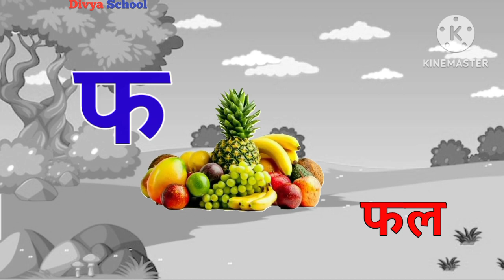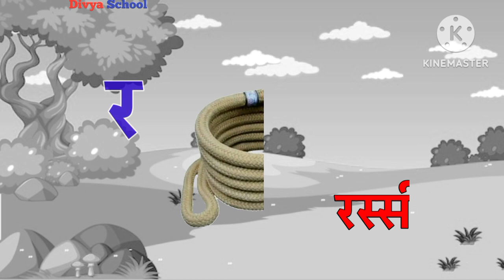Hindi ka se kamal अ से अनार आ से आम क से कबूतर a se anar aa se aam हिंदीस्वरब्यंजन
Hindi ka se kamal अ से अनार आ से आम हिंदी वर्णमाला अआइईउऊ क से कबूतर a se anar aa se aam हिंदीस्वरब्यंजन

ka se kamal kha se khargosh
ka se kam
ka se kamal hindi
ka se kamal kha se kiya hai
ka se kamal hindi mein
ka se kamal ka se kabutar
ka se kamal kha se khargosh ka
se gumla ghar se ghar
kabutar ki awaaj
kabutar wala
k se kamal kh se khargosh

ka se kam
hindi
Hindi Rhyme
rhymes
kabutar wala
padhne wala
hindi song
hindi
divya school
मराठी
song
अ आ इ ई उ ऊ ए ऐ ओ औ in
english
अ आ इ ई उ ऊ ए ऐ ओ औ की
मात्रा
अ आ इ ई उ ऊ ए ऐ ओ औ हिंदी
मराठी song
comedy
van tu
pigeon
ka se kamal
ka se kam
lage saiya se dar lage saiya ke dar
pahada
ka se kabutar kha se khargosh ka se
gumla
14Khadi
14 Khadi
12  Khadi
kamal kamal
divya school
ka kamal
van tu padhne wala
hindi song
hindi
divya school
मराठी
song
english
मात्रा
मराठी song
comedy
Barakhadi
Bara Khadi
k se kabutar gana
k se kabutar hindi
kamal kamal
divya school
ka kamal
gumla
kabutar wala
ka kamal
ka kamal ka
kamal hindi
kamal ka
kamal kamal kamal kamal kamal
कमल कमल
hindi song
hindi
divya school
मराठी
song
english
मात्रा
मराठी song
comedy
kamal ka
ka se kabutar wala videoKaise kabutar